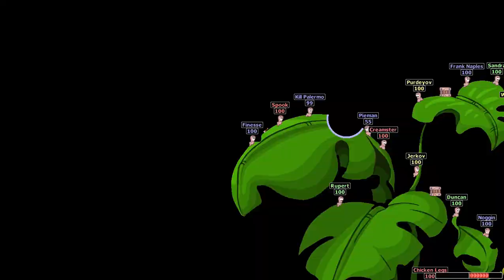Worms World Party Season 4 RD2 Match 1